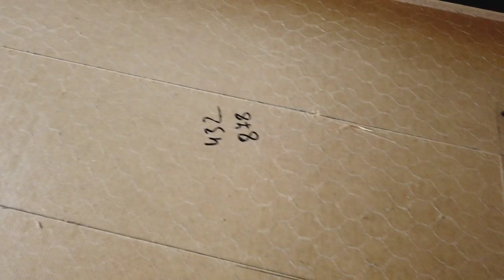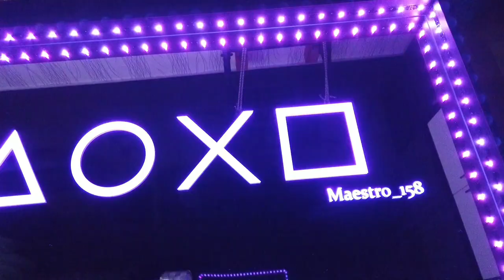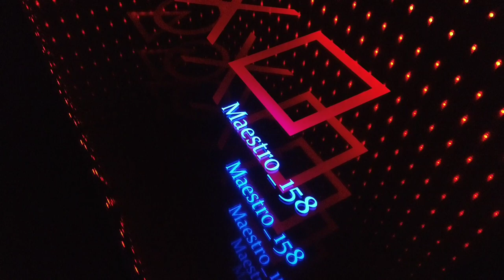how to make sony playstation table infinity mirror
hi